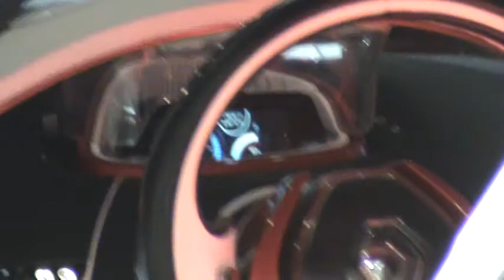UN BEBE DE VERDAD !!!!RENAUL --DEZIR 100 % ELECTRICO - SALON DEL AUTOMOVIL BS / AR